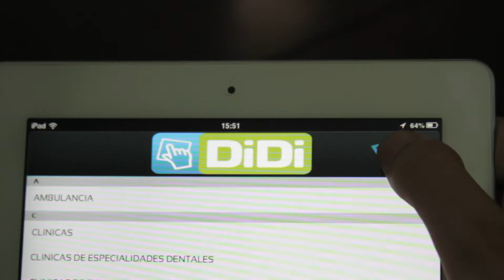Didi te facilita el día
Les cuento un secreto, ya no tengo que marcar ningún número telefónico ni para solicitar el taxi ni para reservar en mi restaurante favorito. Con tan solo un click lo tendré en la puerta de mi casa.